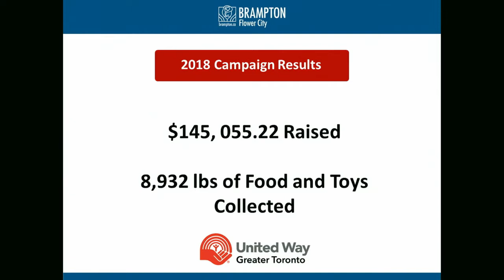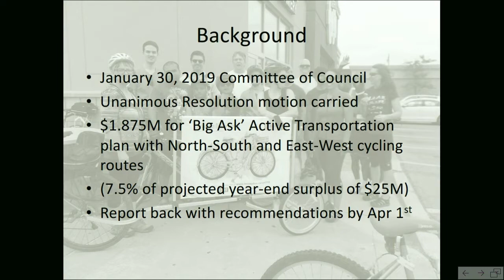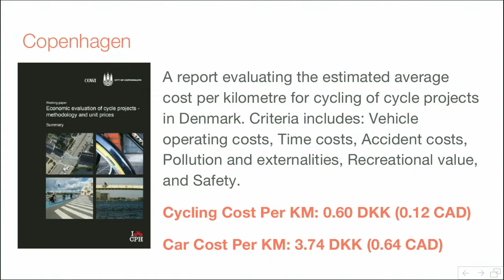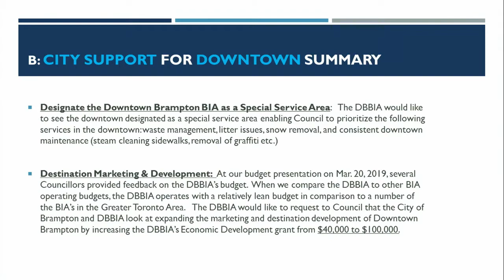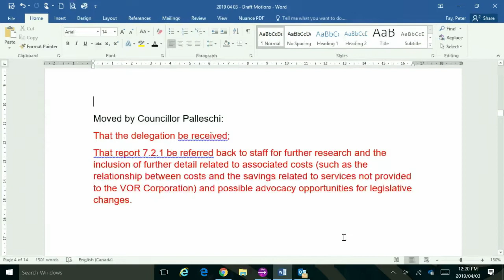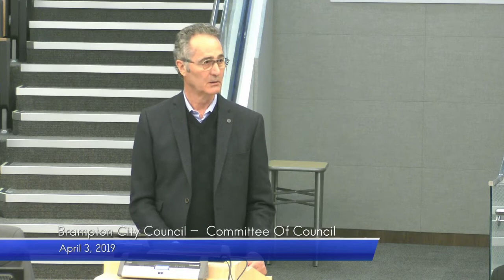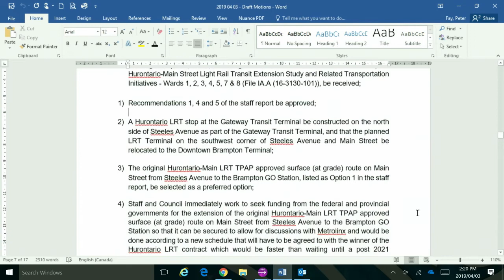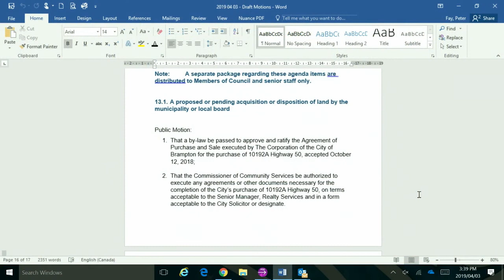Committee of Council - April 3, 2019